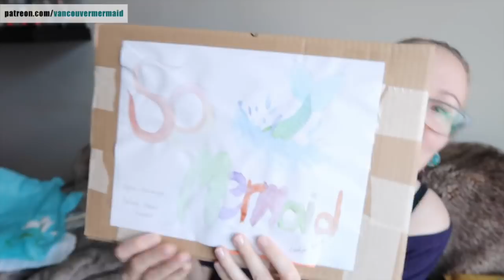Mermaid Mail Time - WAIT WHAT?!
I received the most beautiful and thoughtful gift in the mail you guys! Thank you so much Emelie! This means so much to me!

Courtney Mermaid

If you have any questions, business propositions or would like me to showcase your mermaid product(s)?

Being a mermaid is about so much more than just swimming in a mermaid tail, it is a way of life. It is a journey of discovering who you are and who your are meant to be and of sharing a passion for the water with others and forging friendships that will last a life time. It is about believing in yourself through the thick and thin and encouraging others to do the same.
Being a mermaid is about keeping that little spark alive, that little spark that reminds us that anything is possible with a monofin, some fabric and dream.

Welcome to the Vancouver Mermaid Pod!